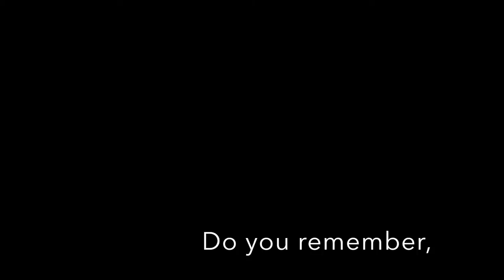NYMC Follies 2015 Promo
Promo trailer:

Stock footage from Emergency Room: Life and Death at VGH

Musical accompaniment: Aeternal by Paul Oakenfeld on Requiem for a Dream

Remixed.

Whistle sound effect: “Our Leader the Mockinjay” by District 12.

I take no ownership of these elements.

Opening sequence:

Musical accompaniment: “Flags of Rome” by Jesper Kyd on Assassin's Creed

Brotherhood (Original Game Soundtrack).